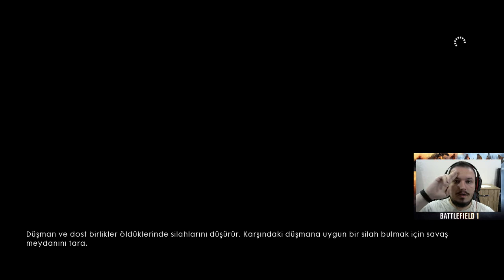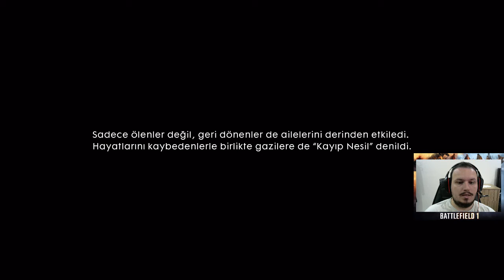Battlefield 1- Bölüm 8 - Matteo'yu Kurtarmak [Avanti Savoia Final]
Battlefield 1'e 3. Savaş Hikayesi olan Avanti Savoia ile devam ediyoruz.